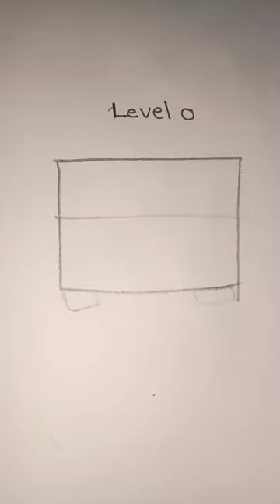bmw drawing car drawing